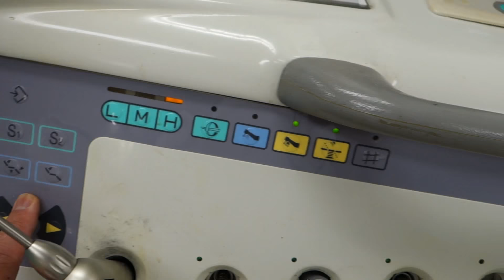歯科ユニット(ヨシダ)を自分で直してみる1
スイッチで動かなくなり　一度電源を入れ直すと動く
基盤の部品は既に廃番で、部品取りを待つ状況でした。
業者さんは買い換えを進めてきますが、果たして交換しなければならないほどの重傷でしょうか？！
基板の位置を教えてもらいながら自分で電解コンデンサーを交換してみました。

ポジションの戻るスイッチ（中のマイクロスイッチ）は交換済みです。これも基板を出せば使わないところとトレードするだけで簡単に直ります。私は部品撮りの基板を確保しています。